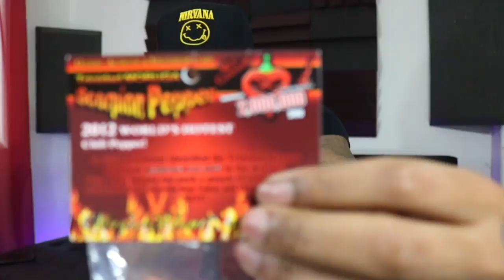Bhut Jolokia Ghost Chilli Pepper Challenge By 2 Bros